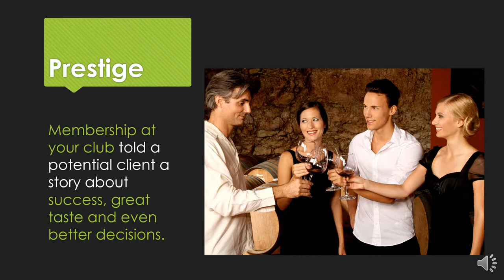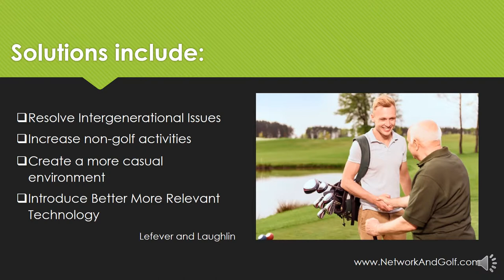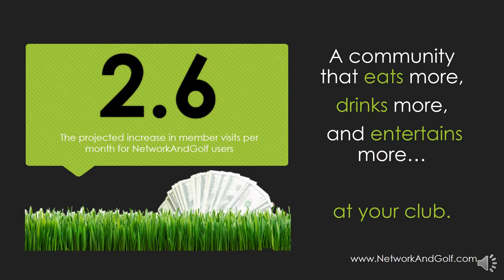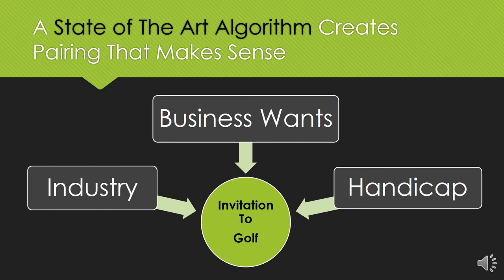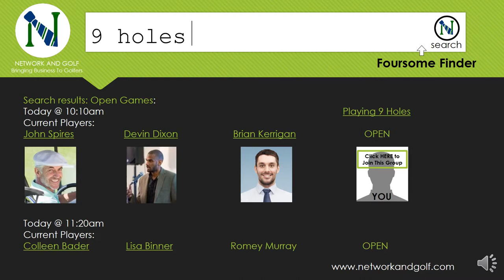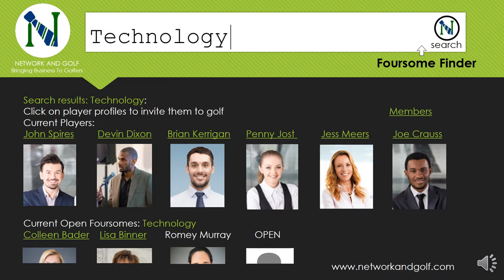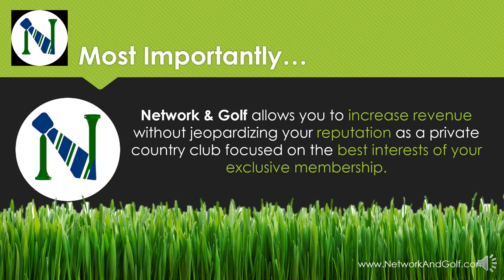Network and Golf Supporting Private Clubs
Network And Golf is helping change the game for private country clubs. Leveraging their state of the art system, they're not only driving engagement, but they're giving Membership Directors a tool to recruit new members. The program is setting your club up for future success by speaking the native millennial language. It's the simplest program to use and integrated to the unique needs of each club.

CEO Roundtable and Support program for select CEOs, Presidents and Business Owners.

Colleen Bader has helped businesses grow for over 25 years.

Colleen Ferrary Bader is the founder of Small Business USA and Network and Golf.